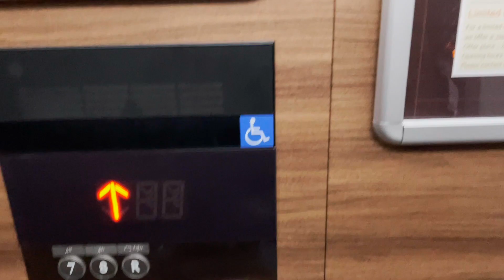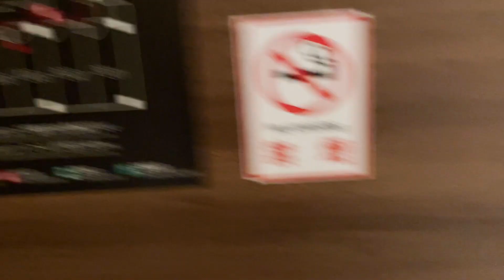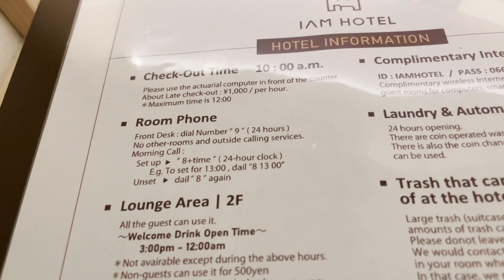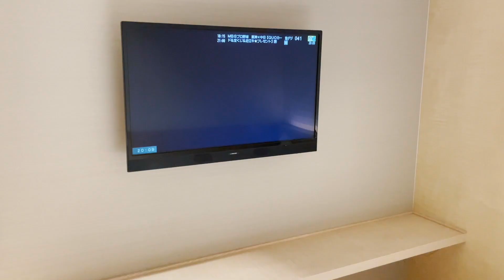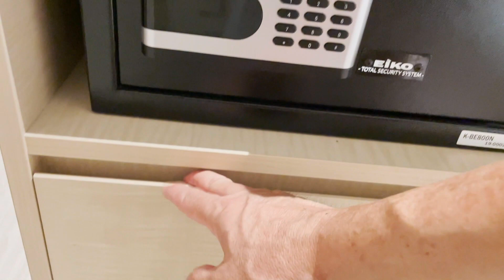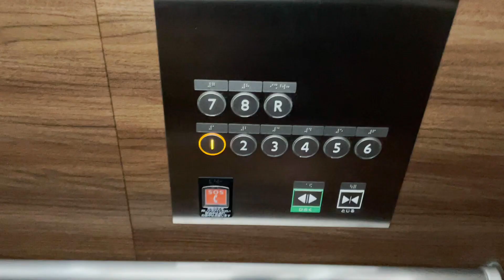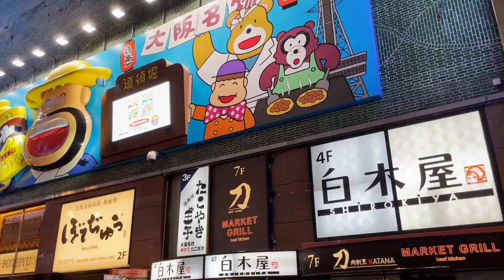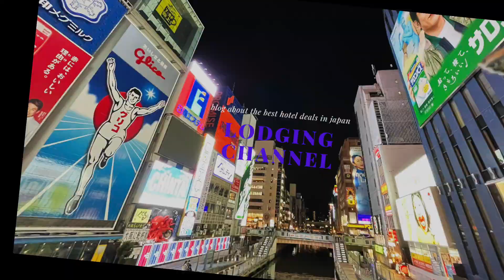IAM HOTEL" is the place to stay in Dotonbori, the town that never sleeps!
This is a great hotel for enjoying the nightlife of Namba, Osaka!
The hotel is directly connected to the shopping district for immediate enjoyment.
☆ How to get to IAM HOTEL from Kansai Airport
IAM HOTEL is located between Namba and Nihonbashi Stations and is connected to the Namba Walk underground shopping mall from any station. IAM HOTEL Address: 1-5-13 Sennichimae, Chuo-ku, Osaka-shi, Osaka 542-0074 TEL: ・ If you are coming by Nankai Railway, you can go directly from Kansai Airport to Nankai Namba. The station is in the underground mall of the station and you can walk to the ground exit.
The cost of a "standard double room" was 7,020 Japanese yen or $50.7 US dollars, which was a very reasonable price!